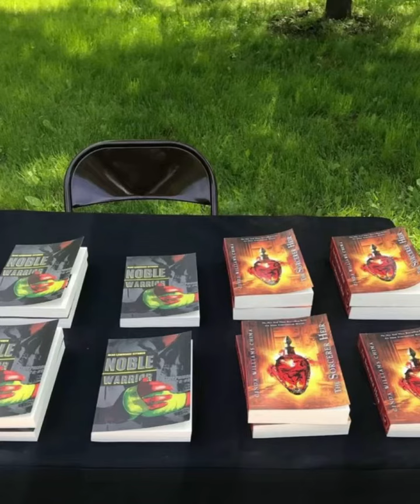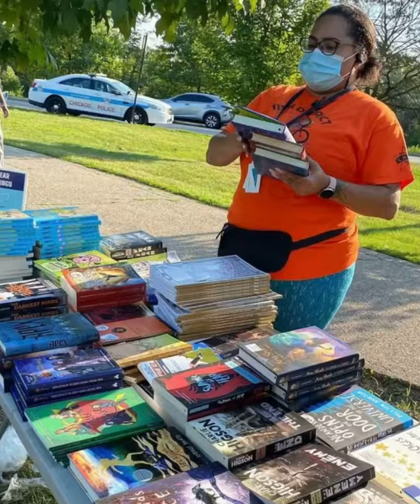2021 BIB Fundraising Event Highlight Reel